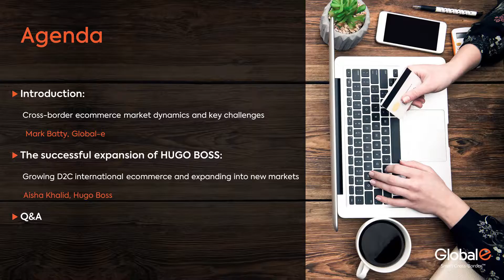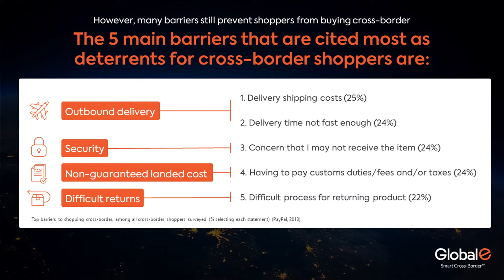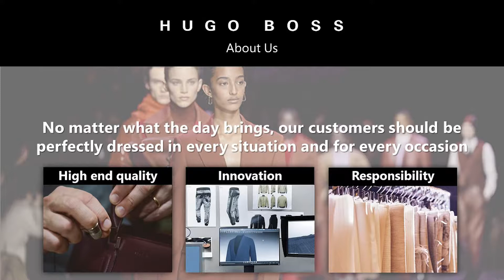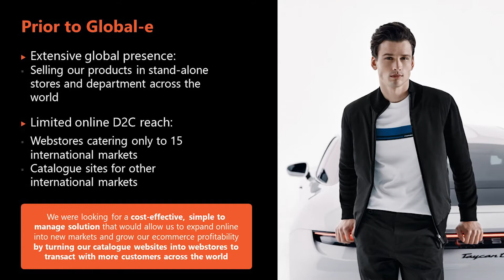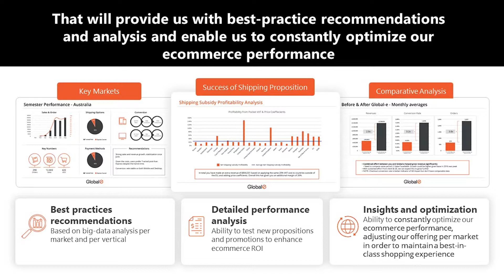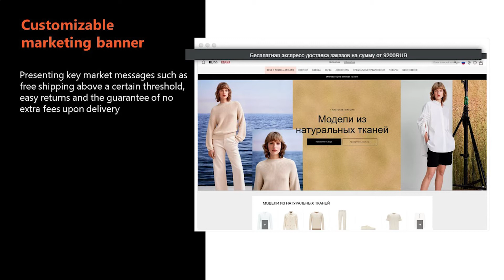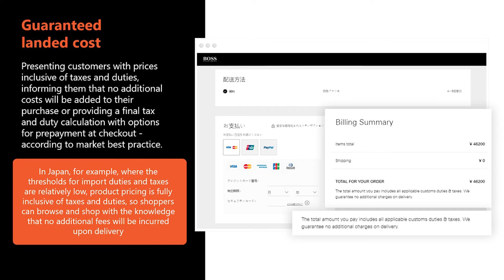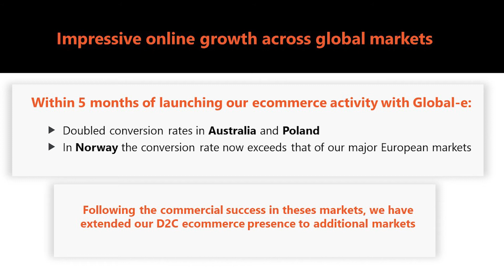EBV - Growing D2C e-commerce and expanding into new markets: The expansion of HUGO BOSS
Growing D2C international e-commerce and expanding into new markets: The successful expansion of HUGO BOSS

Join our session to hear how Hugo Boss, the renowned upper premium fashion company, has successfully expanded its online store and grown its international online business by providing customers in dozens of markets across the globe with a seamless localized experience, tailored to local shopping preferences, using advanced technology and a unique data-based best practices model.

Mark Batty
VP Business Development Global-e

Mark is VP Business Development at Global-e where his extensive international eCommerce experience supports their 500+ retailers in growing their cross-border sales. In the years before Global-e, Mark was Territory Manager at Asos and Director, Germany & Rest of World at Boden, leading their international DTC expansion for strategic international markets as well as successfully launching international marketplaces: Zalando in Europe, Tmall in China and launching Asos in to Russia and China